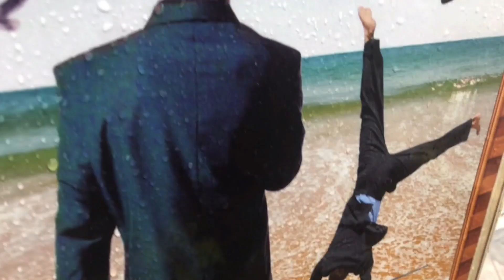MZTV 1008: What Does God Think Of Homosexuality?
At the Richmond conference, I was asked a question about same-sex marriage. Here is my answer.